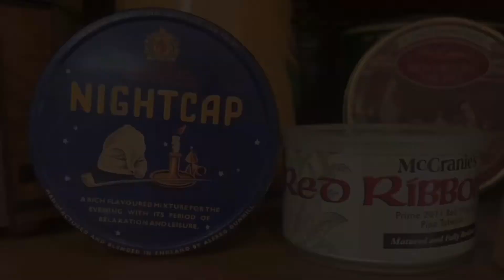Where have Y’all been?!